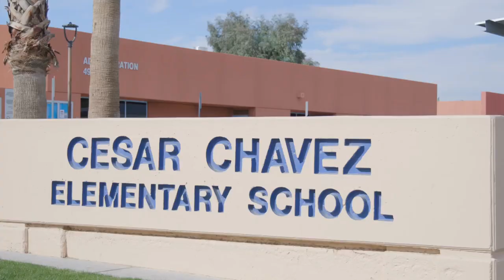Cesar Chavez Elementary